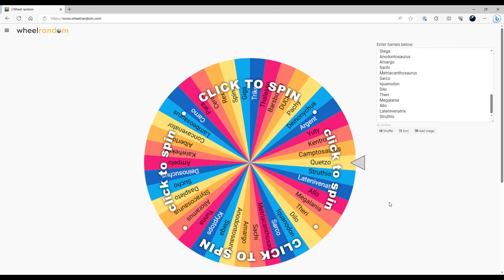The life and death of an Iguanadon - Path Of Titans Gameplay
Hey, hope you enjoyed the video.I took 3 and a half hours of gameplay and took it down to 17 minutes. I spent three hours editing this.

-Timestamps-
0:00 Intro
1:19 Big Quill Lake
3:00 Sub Rex Encounter
4:00 Barsboldia encounter, Green Hills
4:45 Sharptooth Marsh and Spino close encounter
5:23 Argent Encounter
6:00 White Cliffs
7:15 Triad Falls
8:30 Great Plains
9:12 Mix Packers Encounter
9:30 Friendly Anky
10:25 Giga vs Carno
11:15 Yutiranus Fight at Crater
15:20 2 Dilos Fight
16:10 Death
16:30 Outro